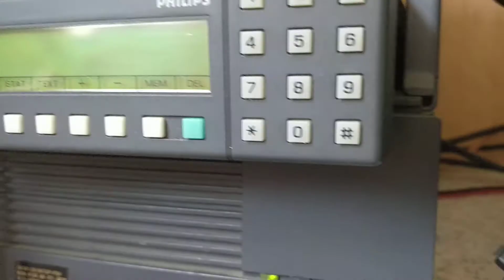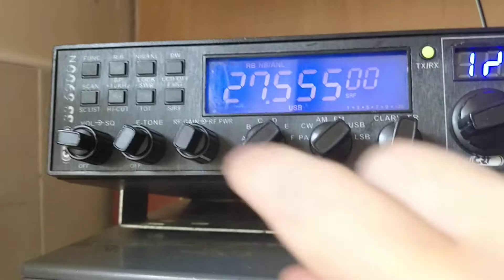108Aat144 George in Glasgow